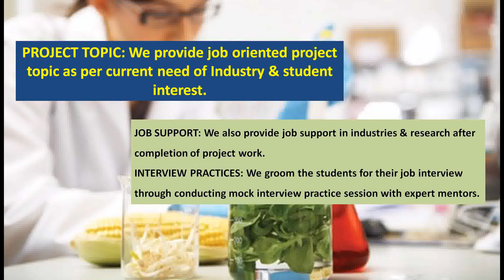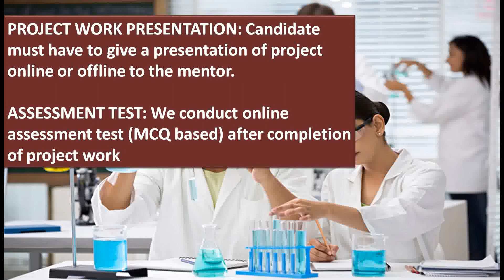Food Science Internship/Project work || Apply now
PROJECT/INTERNSHIP (Online/Offline)

We provide online as well as hands on project work facility to the students for upgrading their skill as per current need of their career under qualified and experienced mentors.

ELIGIBILITY: UG or PG candidate of final year or semester can join

MENTOR/GUIDE: Students can select mentor/guide.

PROJECT TOPIC: We provide job oriented project topic as per current need of Industry & student interest.

TOPIC EXAMPLE:

1.      Probiotics production management.

2.      Food industry quality management.

JOB SUPPORT: We also provide job support in industries & research after completion of project work.

INTERVIEW PRACTICES: We groom the students for their job interview through conducting mock interview practice session with expert mentors.

PROJECT WORK PRESENTATION: Candidate must have to give a presentation of project online or offline to the mentor.

ASSESSMENT TEST: We conduct online assessment test (MCQ based) after completion of project work

Project Report Preparation Support: Students will get project report preparation support by their mentor.

CERTIFICATION: Certificate will be issued after completion of project work & Presentation.

FAQ

When I will get Topic for my project work?

You will get the topic for your project work after paying the fee for project work.

When I will get my certificate?

After completion of your project work and submission of thesis with power point presentation, we will issue the certificate to you, if you not received please send an email at